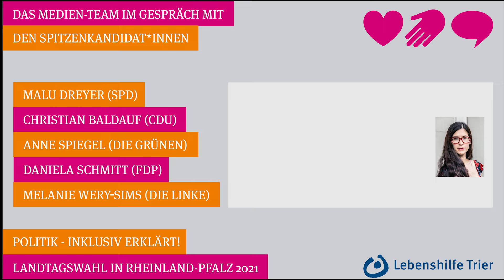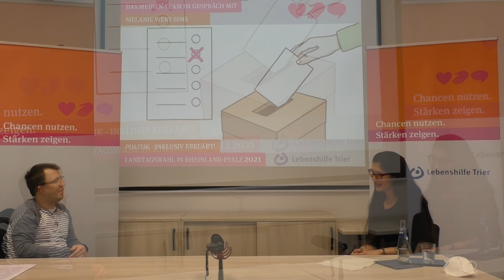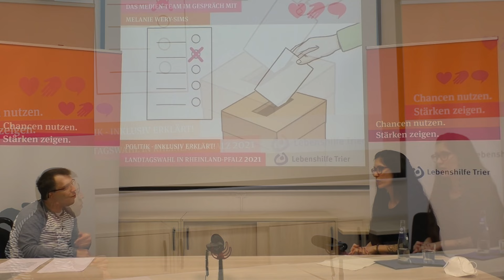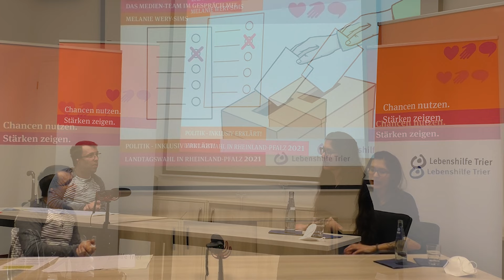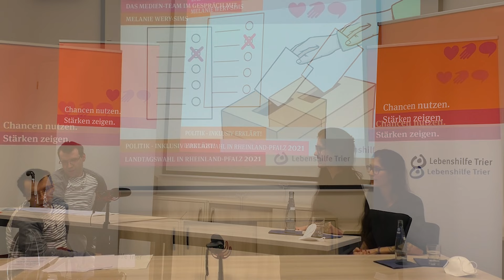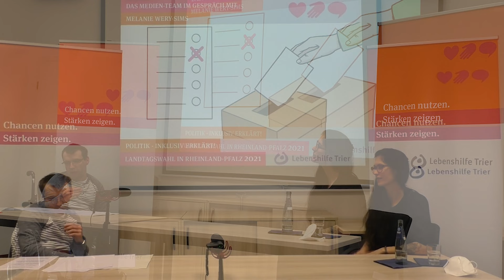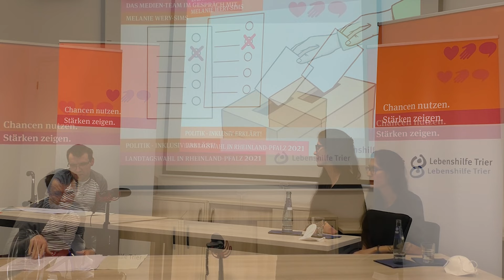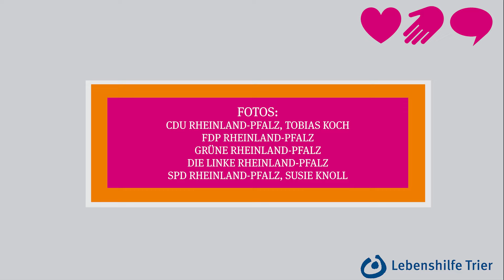(Folge 5) POLITIK - INKLUSIV ERKLÄRT! Das Medien-Team im Gespräch mit Melanie Wery-Sims (DIE LINKE)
Am 14. März wählen die Menschen in Rheinland-Pfalz einen neuen Landtag. Deshalb hat das INKLUSIVE MEDIEN-TEAM der Lebenshilfe Trier unter dem Motto „POLITIK – INKLUSIV ERKLÄRT!“ eine Gesprächsreihe ins Leben gerufen. In den vergangenen Wochen hat sich das  Team mit den Spitzenpolitiker*innen der Parteien in echt  –  unter Einhaltung der Hygiene und Abstandsregeln – und online getroffen. Entstanden sind fünf 40-minütige Episoden, in denen der beeinträchtigte Video-Reporter Patrick Loppnow mit den Spitzenkandidat*innen über Inklusion, die Corona-Krise und den Wahlkampf diskutiert.

Welche Vorteile haben behinderte Menschen, wenn Sie diese oder jene Partei wählen? Werden die Sorgen und Ängste von beeinträchtigten Menschen in der Corona-Krise zu wenig gehört? Für was stehen die Parteien überhaupt eigentlich? Und wieso reden Politiker immer so kompliziert und so wenig in Leichter Sprache? Diesen und vielen weiteren Fragen standen Ministerpräsidentin Malu Dreyer (SPD), Herausforderer Christian Baldauf (CDU), Familien- und Umweltministerin Anne Spiegel (Die Grünen), Staatssekretärin Daniela Schmitt (FDP) und Melanie Wery-Sims (Die Linke), Mitglied des Kreistages Bernkastel-Wittlich, Rede und Antwort.

IM DIALOG MIT MELANIE WERY-SIMS
Folge 5 mit Melanie Wery-Sims ist am 29. Januar in der Geschäftsstelle der Lebenshilfe Trier aufgezeichnet worden. Warum reden linke Politiker immer so, dass man sie nicht verstehen kann? Wieso soll die Airbase in Spangdahlem zugemacht werden? Und was hat Frau Wery-Sims mit Popstar Sarah Connor gemeinsam? Die Antworten gibt es in diesem Video. Viel Vergnügen! Und: Bitte weitersagen und teilen!

Moderation: Patrick Loppnow
Kamera: Michael Scheiwen und Florian Stiefel
Schnitt: Patrick Loppnow, Michael Scheiwen, Florian Stiefel
Idee: Patrick Loppnow, Michael Scheiwen, Florian Stiefel

GEGEN HASS UND HETZE
Ein Gespräch mit dem Spitzenkandidaten der AfD wurde nicht gesucht. Hier zeigt die Lebenshilfe Trier eindeutig Haltung: Als Mitunterzeichner der „Erklärung für Menschlichkeit und Vielfalt“ möchte die Lebenshilfe Trier der AfD keine Bühne bieten. Mit der gemeinsamen Erklärung zeigen Verbände, Initiativen und Einrichtungen aus dem Bereich der Behindertenhilfe und der Sozialen Psychiatrie gemeinsam klare Haltung gegen Rassismus und Rechtsextremismus und warnen vor Hetze und Stimmungsmache rechter Akteur*innen wie der AfD und ähnlicher Bewegungen. „Wir treten ein für Menschlichkeit und Vielfalt. Und wir sind nicht alleine: Wir stehen für Millionen Menschen in Deutschland, die das Auftreten und die Ziele von Parteien wie der Alternative für Deutschland und anderer rechter Bewegungen entschieden ablehnen“, heißt es in der Erklärung. Die AfD habe vielfach gezeigt, dass sie in ihren Reihen Menschen- und Lebensfeindlichkeit dulde, sie fördere Nationalismus, Rechtspopulismus und Rechtsextremismus. Der gesamte Erklärungstext und die Liste der Mitzeichnungen ist abrufbar.

ÜBER DAS INKLUSIVE MEDIEN-TEAM
Seit den Special Olympics Landesspielen in Trier 2017 wird inklusive Medienarbeit groß geschrieben: Reporter und Fotografen mit und ohne Beeinträchtigung berichten gemein¬sam über verschiedene Themen. Zu Beginn bestand das sogenannte „Tandem-Team“ aus zwei Reportern. Als dann ein Fotograf dazu kam, wurde das Tandem-Team zum Inklusiven Medienteam. Aktuell besteht die inklusive Medienredaktion aus drei Leuten mit und ohne Beeinträchtigung. Videoreporter Patrick Loppnow und Fotograf und Kameramann Michael Scheiwen werden begleitet von Florian Stiefel, Mitarbeiter der Öffentlichkeitsarbeit der Lebenshilfe Trier. Patrick Loppnow und Michael Scheiwen sind in den Lebenshilfe Werken in Trier beschäftigt und arbeiten seit 2018 einen Tag pro Woche in der Geschäftsstelle der Lebenshilfe Trier. So konnte das inklusive Medienteam ein fester Bestandteil der Öffentlichkeitsarbeit werden. Seit März 2020 wird das auf fünf Jahre angelegte Projekt von der AKTION MENSCH gefördert. Coronabedingt startet die Redaktion, zu der noch weitere Menschen mit und ohne Beeinträchtigung hinzukommen werden, erst im April 2021.

ÜBER DIE LEBENSHILFE TRIER
Zum Lebenshilfe Trier e.V. gehören knapp 780 Mitglieder. In zwölf Einrichtungen werden rund 420 Menschen mit Beeinträchtigung begleitet. Als Selbsthilfeorganisation betroffener Eltern und Angehöriger von Menschen mit Behinderung wurde die Lebenshilfe Trier1962 gegründet.